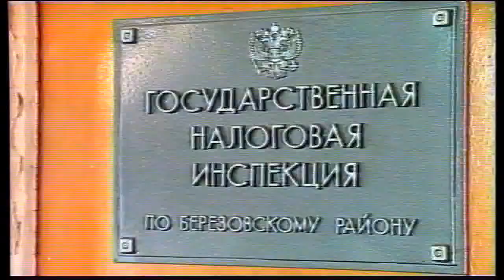* Скоро путина - вспомним как это было * Архив АТВ БЕРЕЗОВО - 2000 * часть 1 *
Скоро путина - вспомним как это было
Не рыбой единой сыт человек
АТВ БЕРЕЗОВО
ATV BEREZOVO
Специальный репортаж